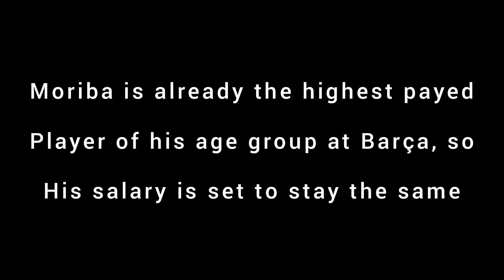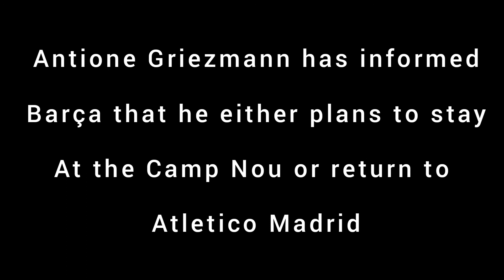Moriba renewal close + Koeman see's Gavi over Puig in the pecking order